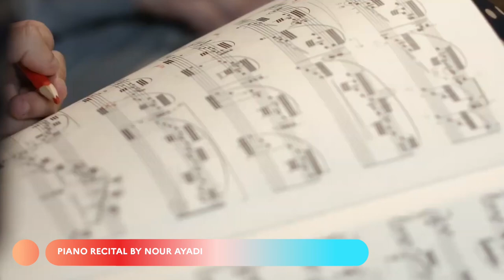vOilah! France Singapore Festival 2024 - Official Trailer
Proudly presented by the Embassy of France in Singapore, the vOilah! France Singapore Festival 2024 returns from 25 April to 26 May 2024 to immerse visitors in the vibrant tapestry of French culture in Singapore through continued partnerships between France and Singapore.

This year’s programme line-up promises an incredible curation of offerings across audiovisual arts, performing arts, visual arts, lifestyle, sports, science, gastronomy and music.

Join us in this celebration of passions and culture!